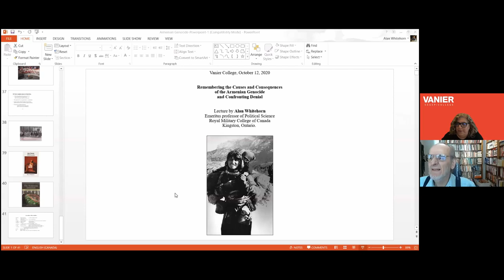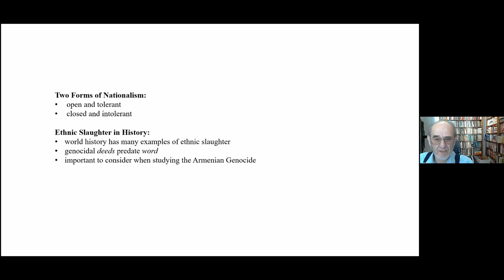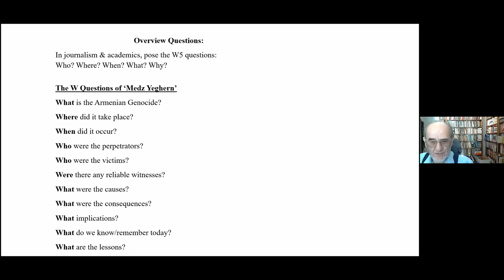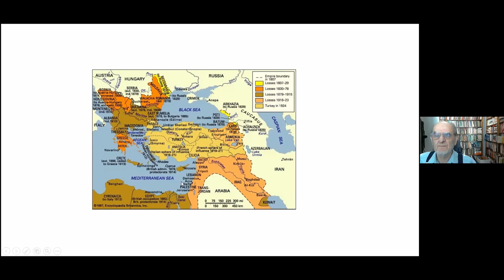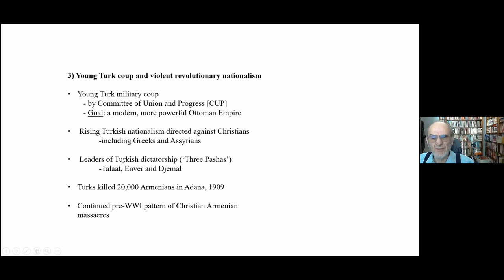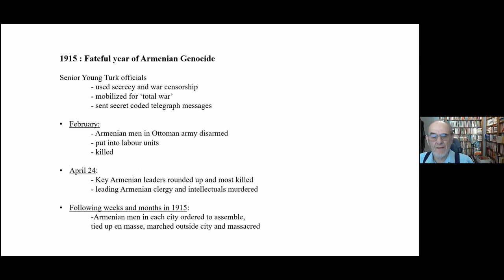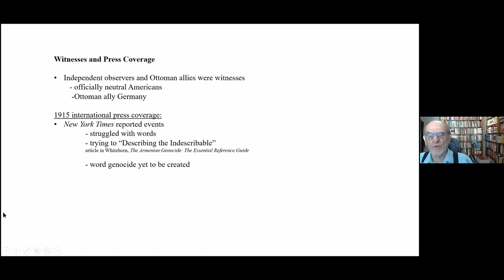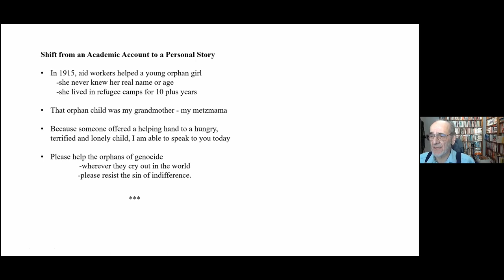Remembering the Causes and Consequences of the Armenian Genocide - Professor Allan Whitehorn